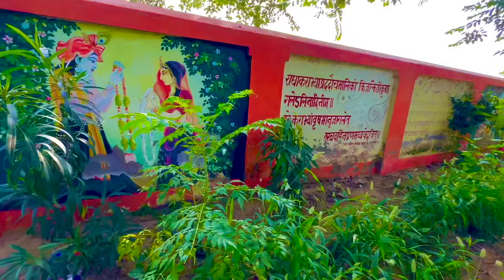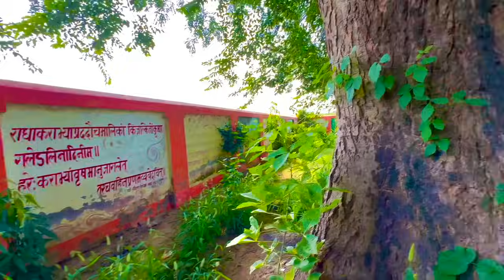অপরা একাদশীর দিন বৃন্দাবন ধাম দর্শন করুন Visit Vrindavan Dham on Apara Ekadashi Apara Ekadashi 2024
AparaEkadashi vrindavan অপরাএকাদশী বৃন্দাবনধাম radhakrishna অপরা একাদশীর দিন বৃন্দাবন ধাম দর্শন করুন Visit Vrindavan Dham on Apara Ekadashi Apara Ekadashi 2024